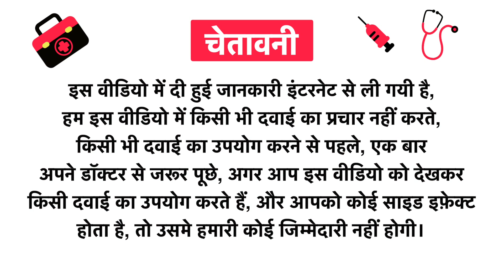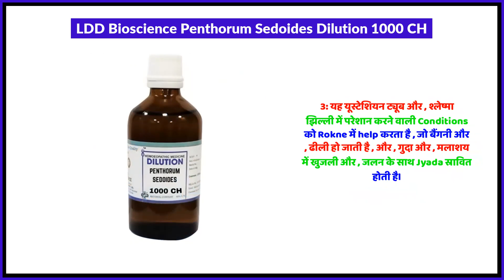LDD Bioscience Penthorum Sedoides Dilution 1000 CH Uses in Hindi | Side Effects | Review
LDD Bioscience Penthorum Sedoides Dilution 1000 CH Uses in Hindi | Benefits | Side Effects | Dose

LDD Bioscience Penthorum Sedoides Dilution 1000 CH Uses in Hindi
LDD Bioscience Penthorum Sedoides Dilution 1000 CH Kis kaam aati hai
LDD Bioscience Penthorum Sedoides Dilution 1000 CH Review
LDD Bioscience Penthorum Sedoides Dilution 1000 CH Side Effects
LDD Bioscience Penthorum Sedoides Dilution 1000 CH ke fayde in hindi
LDD Bioscience Penthorum Sedoides Dilution 1000 CH how to use